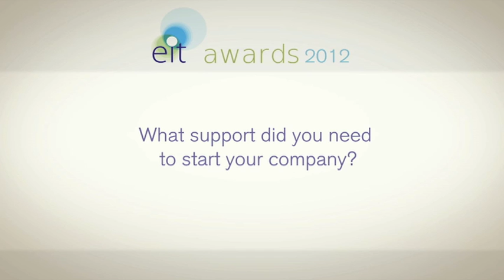Blaast, mobile apps for emerging markets - EIT award nominee (EIT ICT Labs)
Encouraging entrepreneurship in Europe is a key part of the EIT's mission.
Blaast is one of the 9 companies that was selected by EIT Knowledge and Innovation Communities (here, EIT ICT Labs) for the EIT awards 2012.

The elevator pitch: Smartphones are just too expensive for emerging markets. That's where Blaast comes in: we're bringing mobile apps and a smartphone user experience to the next billion Internet users.

The founders: The company was founded by Joonas Hjelt, founder of cloud infrastructure company Nervogrid, and Vesa Kemppainen, former COO of telecom IT solution provider Tecnotree.